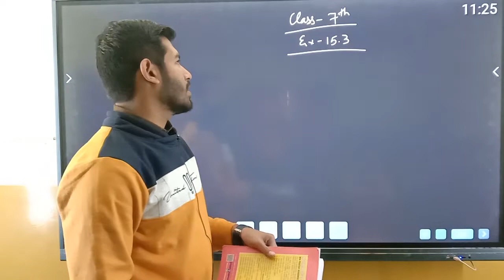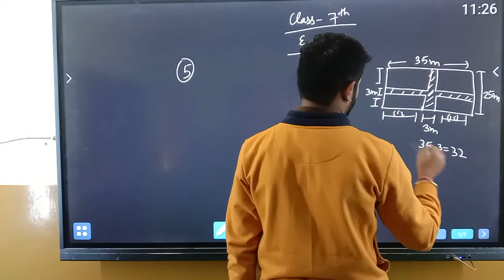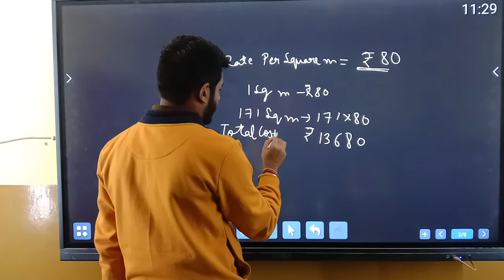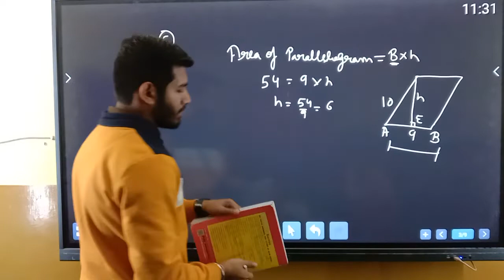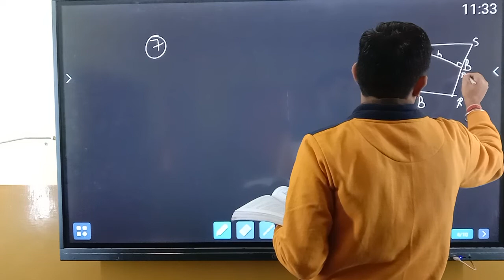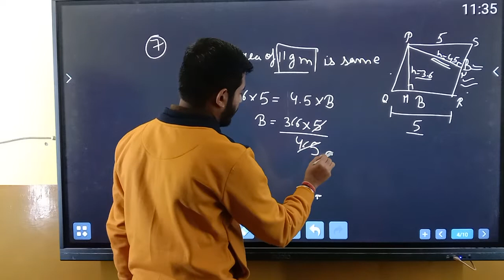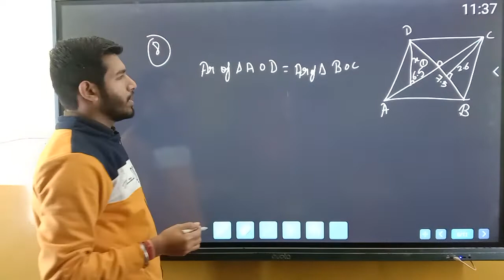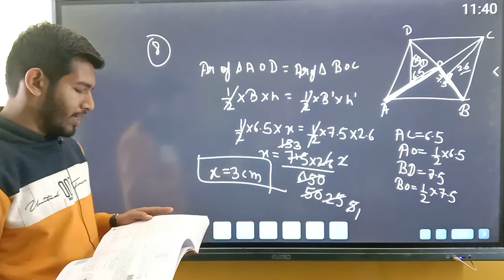Class 7 Maths Exercise 15.3 Part 2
Genius Little Flower Public School